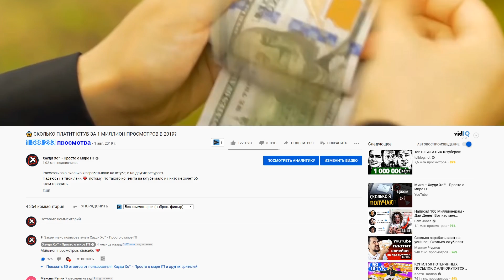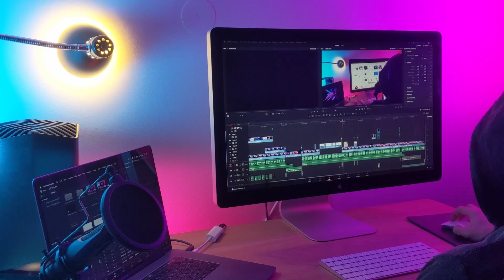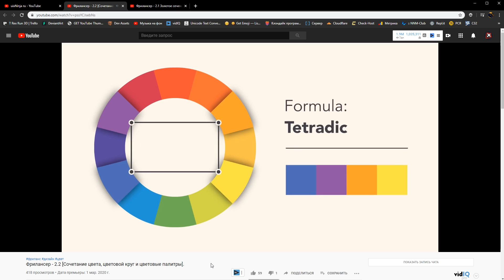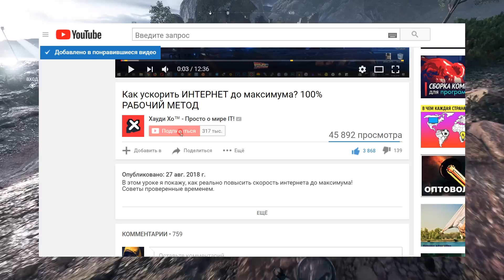7 ОШИБОК НАЧИНАЮЩИХ ЮТУБЕРОВ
Хороший повод поделиться опытом с новичками.